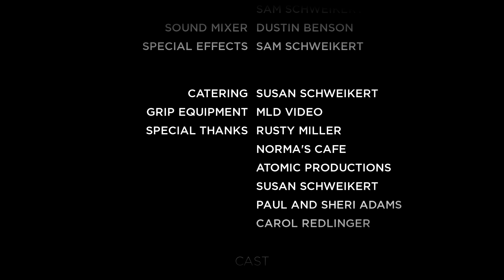No Good Deed - WINNER Best Film 48 Hour Film Project Dallas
WINNER!

-BEST FILM, 48 Hour Film Project Dallas
-Audience Award
-Best Directing
-Best Cinematography
-Best Actor
-Best Writing

A Bad And Classic Production

Created for the 48 Hour Film Project Dallas 2012, 'No Good Deed' is a short drama we had the pleasure of assisting our good friends at Bad And Classic on this past weekend.

Directed by John Redlinger

Written by John Redlinger & Chelsea Maidhof
1st Assistant Director Sam Schweikert
Cinematography by Naeem Munaf
Edited by Andrew Adams
Sound Mixer Dustin Benson

Starring
John Redlinger
Chelsea Maidhof
Chase Arrington

Required Elements
Genre: Drama
Character: Jerry J. Jeeps, Plumber
Prop: Ticket for Travel (Plane, Bus, etc.)
Line: "I'll be right back."